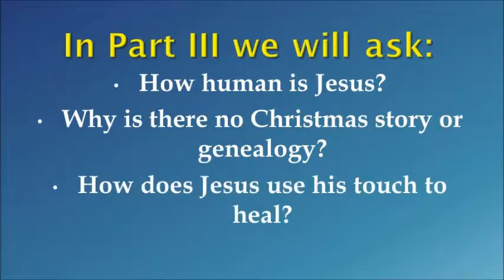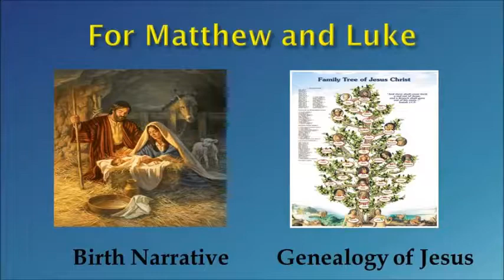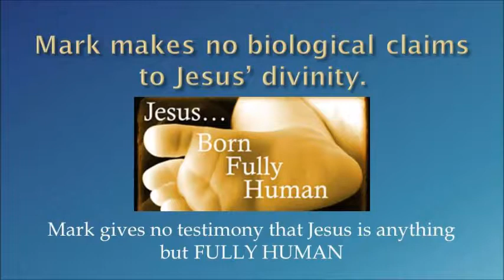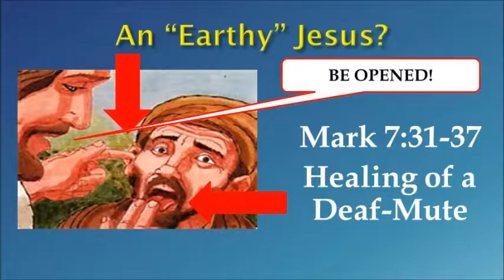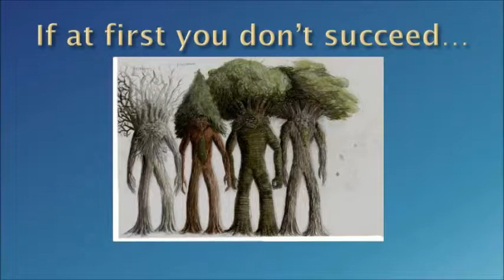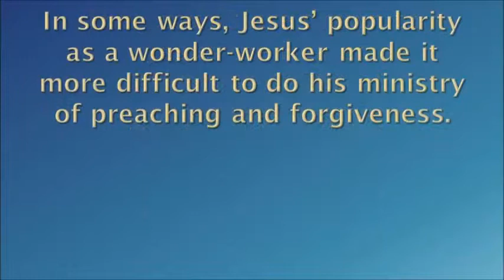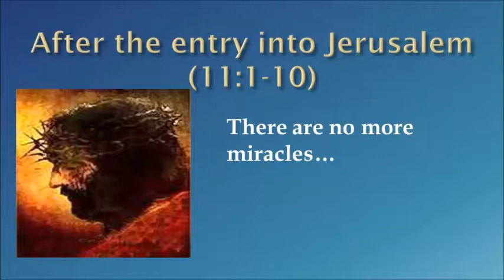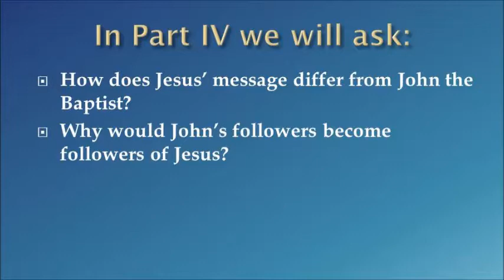The Gospel of Mark: The Humanity of Jesus